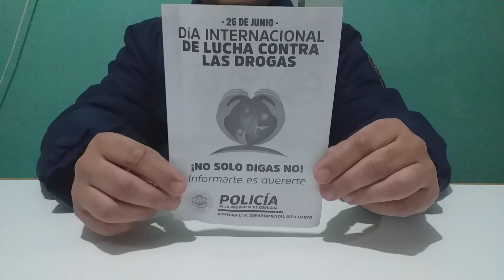día internacional de la lucha contra drogas.